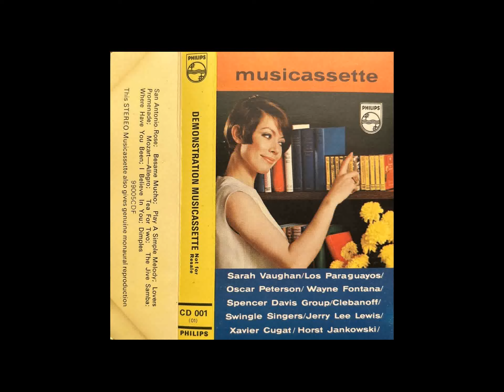Demonstration Musicassette, 10 Dimples